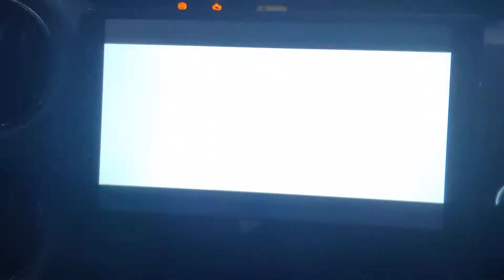Etios with 9" Android 2+32 gb dsp stereo , for any detail contact us on 8172930630,9125926366 .